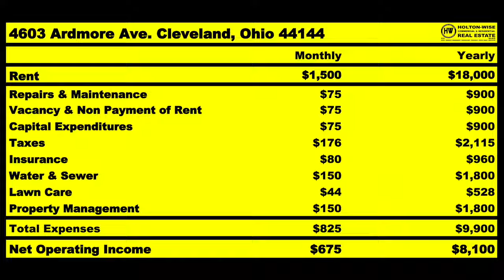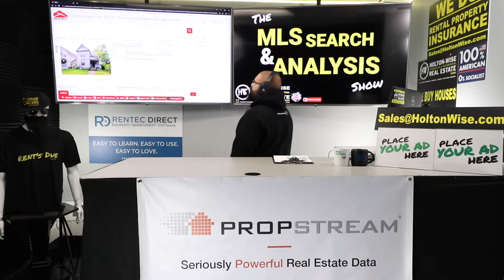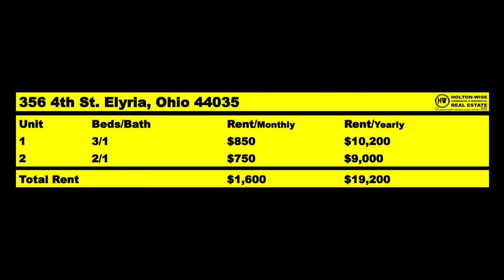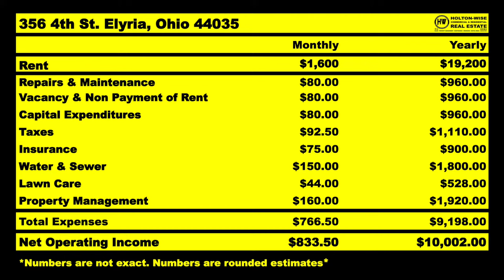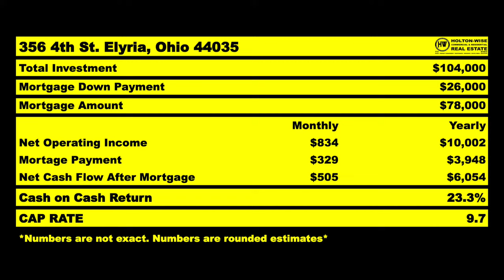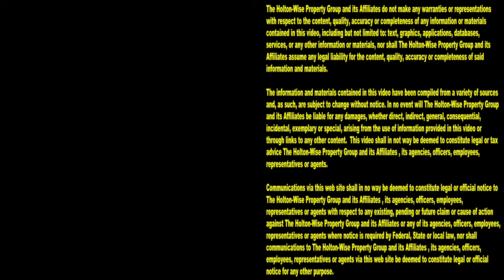Unknown Ohio City is one of the Best Markets for Cash Flow | MLS Search & Analysis 1,205 - 356 4th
Are you a cash flow buyer looking for the best real estate markets in 2022? If so, the 1,205th episode of The MLS Search & Analysis Show is going to be a treat for you! Ohio landlord and real estate investment Broker James Wise is working with an investor living in Queens, New York to help him mind the best real estate market for cash flow properties. Instead of just sending this New York cash flow investor to the typical turnkey real estate markets that everyone else is already investing in, James Wise is helping this investor from New York invest in a cash flow market that most out of state investors have never heard of, Elyria, Ohio. If you are an out of town real estate investor looking for the best markets for cash flow, landlord-friendly states & information on top notch, real estate investing strategies in the best cash flow rental markets makes sure you subscribe to HoltonWiseTV today. HoltonWiseTV is the place you need to go when you want to learn when to buy your first rental property. HoltonWiseTV is the place to go when you want to learn where you should buy your first rental property. HoltonWiseTV is the number one resource for out of state investors getting started in real estate investing in the Ohio housing market.

📺 HELPFUL RESOURCES
Holton-Wise FAQ